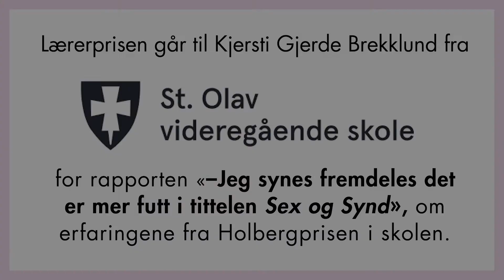Gratulasjoner fra St Olav videregående skole for Lærerprisen 2020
Holbergprisen i skolen er en nasjonal forskningskonkurranse for elever i videregående skole innenfor språk, humaniora og samfunnsfagene. De tre beste forskningsprosjektene blir premiert med 30.000 kr, 20.000 kr, og 10.000 kr I tillegg deles det også ut en lærerpris på 20 000 kr til en lærer som har utmerket seg som en positiv ressurs for sine elever i arbeidet med prosjektene. Søknadsfristen for skoler som ønsker å delta er den 1. oktober hvert år.